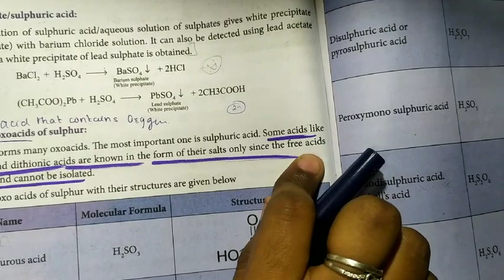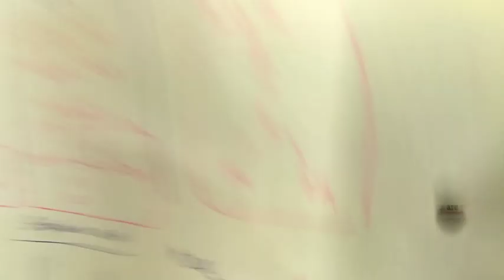Structure of oxoacids of SULPHUR - Trick | 12th Chemistry | p - block elements II | தமிழ் | Part 30